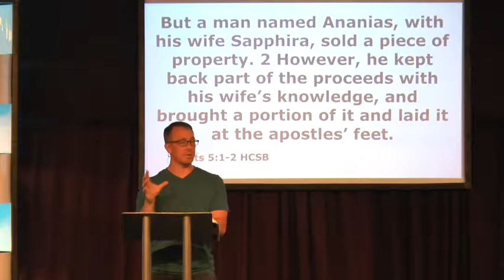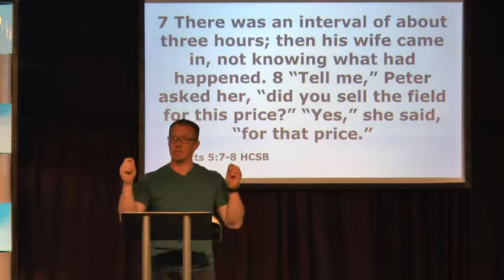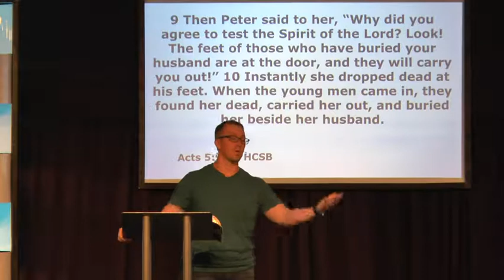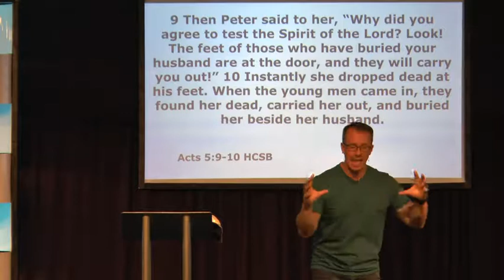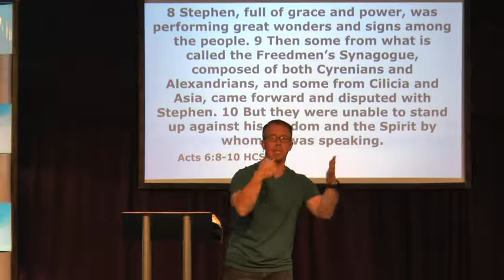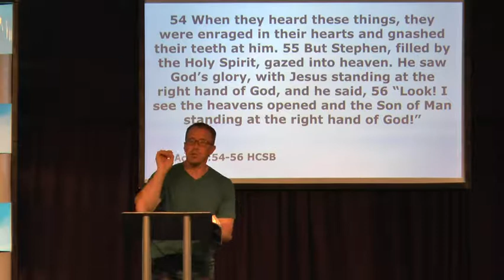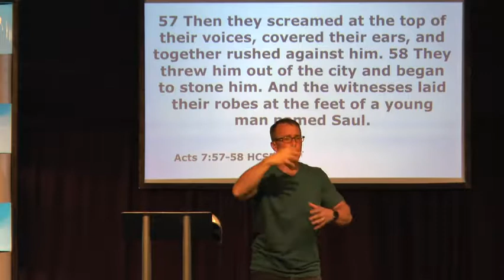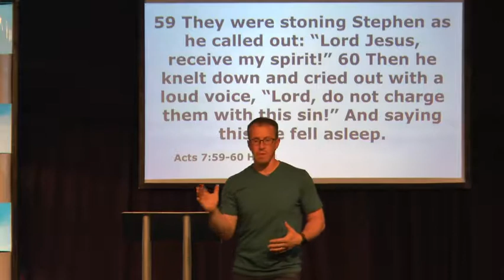Follow Me Part 5